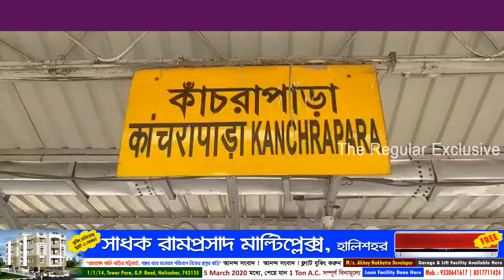BJP offers recognition to emergency workers | রেল কর্মচারীদের সংবর্ধনা দিলো বিজেপি | theregular.in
Published on 2nd May 2020
সমস্ত নিউজ আপডেট জানার জন্য চোখ রাখুন theregular.in এর পেজে | Get news update on theregular.in page |  2nd May 2020

আজ কাঁচরাপাড়া স্টেশন 24 ঘণ্টা পরিসেবা দিচ্ছে যেসব রেল কর্মচারী ও আরপিএফ স্পেশাল ট্রেন নিয়ে চলে যাচ্ছে কলকাতা ট্রেনের ড্রাইভার সহকর্মীদের সংবর্ধনা দিলেন বিজেপি নেতৃত্ব। বিজেপি বিধায়ক শুভ্রাংশু রায় উদ্যোগে ও বিজেপি কর্মীদের তৎপরতায় তুলে দেওয়া হলো জলের বোতল ফুল স্যানিটাইজার অন্যান্য সামগ্রী। উপস্থিত ছিলেন বিজেপির মন্ডলের সভাপতি 1তাপস ঘোষ ও বিজেপি জেলা সদস্য সজল কর্মকার সহ অন্যান্য বিজেপি নেতৃত্ব।